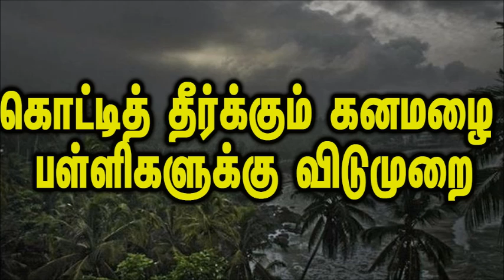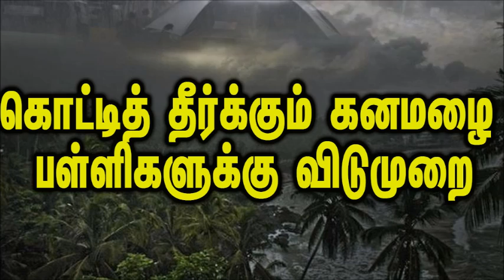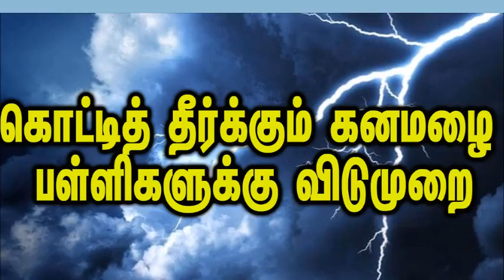புதிய காற்றழுத்த தாழ்வுப் பகுதி 10 மாவட்டங்களுக்கு ஆரஞ்ச் அலர்ட் கனமழை காரணமாக பள்ளிகளுக்கு விடுமுறை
தமிழகத்தில் 10 மாவட்டங்களுக்கு ஆரஞ்ச் அலர்ட் பல இடங்களில் கொட்டித் தீர்க்கும் கனமழை பள்ளிகளுக்கு விடுமுறை

மக்கள்
ஆரஞ்ச் அலர்ட் கொடுக்கப்பட்ட மாவட்டங்களில் 8 செ.மீ.ருக்கு மேல் மழை பெய்யும். இதனால் மக்களின் இயல்பு வாழ்க்கை பாதிக்கும் சூழல் உள்ளது. எனவே ஆரஞ்ச் அலர்ட் கொடுக்கப்பட்ட இடங்களில் உள்ள மக்கள் கவனமாக இருக்க வேண்டும்.

எந்தவித பாதிப்பு
இந்திய பெருங்கடலில் நாளை காற்றழுத்த தாழ்வு நிலை உருவாகிறது. இது வடக்கு நோக்கி நகரும். எனவே தமிழகத்திற்கு இதனால் எந்தவித பாதிப்பும் இல்லை என்றார் புவியரசன்.

48 மணி நேரத்திற்கு
எனவே குமரி கடல், மாலத்தீவு பகுதிகளுக்கு மீனவர்கள் செல்ல வேண்டாம். தமிழகத்தில் பெரும்பாலான பகுதிகளில் அடுத்த 48 மணி நேரத்திற்கு நல்ல மழை பெய்யும். கடலுார், நாகை, தஞ்சாவூர், திருவாரூர், அரியலுார், புதுக்கோட்டை, சிவகங்கை, ராமநாதபுரம், திருநெல்வேலி மற்றும் துாத்துக்குடி ஆகிய மாவட்டங்களில் கனமழை பெய்யும் என்பதால் ஆரஞ்ச் அலர்ட் விடுக்கப்பட்டுள்ளது.

மழையின் காரணமாக பொங்கல் பயிர் வீணாக வாய்ப்பு

மழைநீர் சேகரிப்பு தொட்டிகள் அமைக்க பணிகள் துரிதப்படுத்த வேண்டும்

உங்கள் பகுதியில் விடுமுறை பள்ளிகளுக்கு விட்டால் அதே போன்று கனமழை பெரியதாக இருந்தால் அந்தத் தகவல்களை கமெண்ட் பாக்ஸில் பகிரவும்.